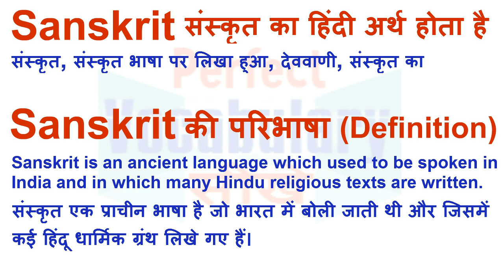Sanskrit Meaning in Hindi | Sanskrit Definition | Sanskrit Ka Matlab Kya Hota Hai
Sanskrit का हिन्दी मतलब
Sanskrit का हिन्दी अर्थ, Sanskrit की परिभाषा, Sanskrit का अनुवाद और अर्थ,
Sanskrit का अर्थ हिन्दी में, Sanskrit का इंगलिश अर्थ, Sanskrit का उच्चारण और उदाहरण वाक्य। Sanskrit का हिन्दी मीनिंग, Sanskrit का हिन्दी अर्थ, Sanskrit का हिन्दी अनुवाद